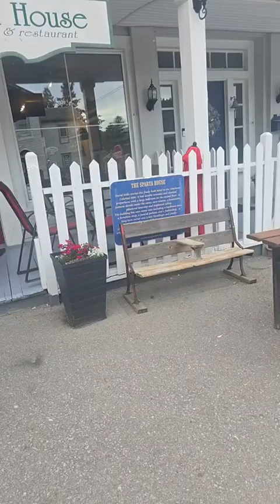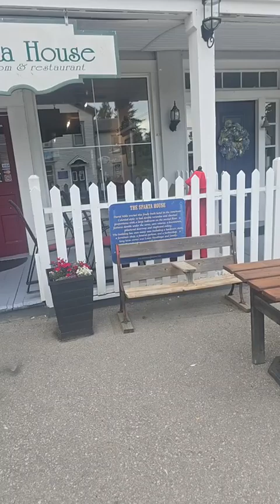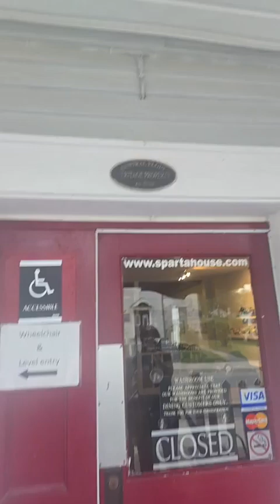Sparta House Tea Room - LIVE Video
The following video was taken during our investigation of the Sparta House Tea Room in Sparta, Ont. on June 1, 2024.

The Sparta House Tea Room is located in a building that was built in the late 1830s .  It started off as a Hotel, eventually turning into a hardware store and an Undertaking service.  In 1996 it turned into the Sparta House Tea Room and has been serving the little Quaker community of Sparta since.

This video was broadcasted live on Facebook.

It is raw and unedited.